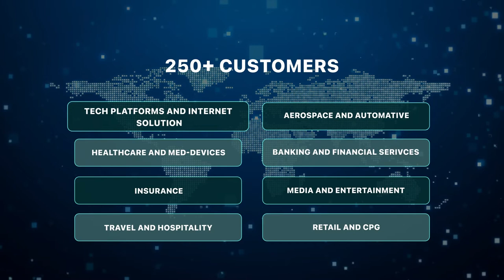Zinnov: Who We Are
We are a diverse community of thinkers, who all bring a unique perspective that only makes us stronger and better! We can weather any storm, overcome any hurdle, and navigate any uncertainty because our foundation is built on curiosity, collaboration, and courage.